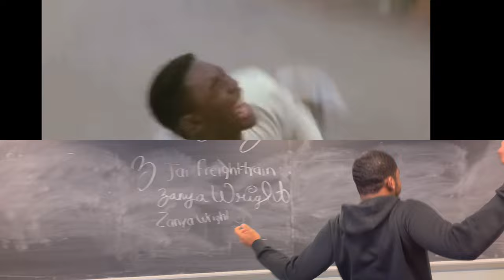DARE OR DRINK CHALLENGE: CRAZIEST DARE GAME **HILARIOUS**